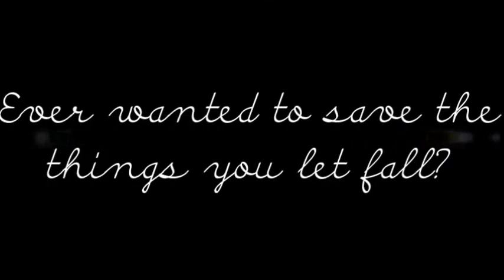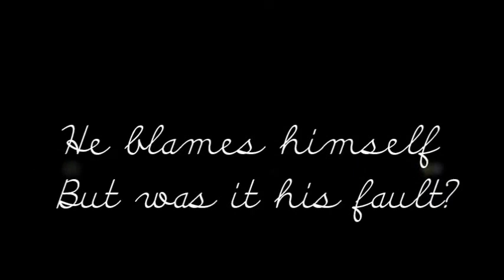Fall {Wattpad Trailer}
Ever wanted to go back in time and change things?

Ever regretted not doing something?

Ever wondered what her life would be like now?

Ever felt guilty about not being a savior?

Ever wanted to save the things you let fall

This is not Harry Styles life ever since he left his best friend alone in a club completely off her face and now he is facing her lifeless in bed.

He blames himself
 But was it his fault?
 Find out in Fall